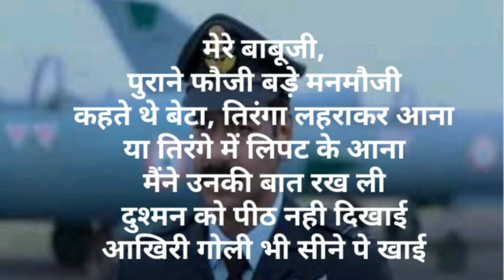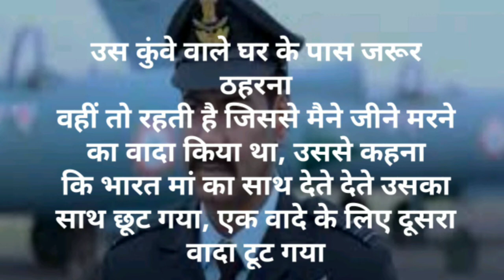Bhuj Motivational Speech || Ajay Devgan Best Dailogue Bhuj Movie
Bhuj Movie
bhuj best dialogue ajay devgan
bhuj motivational dialogue
bhuj ajay devgan speech

Mere marne ka maatam mat karna ... maine khud yeh shahadat chahi ... main jeeta hoon marne ke liye ... mera naam hai sipahi